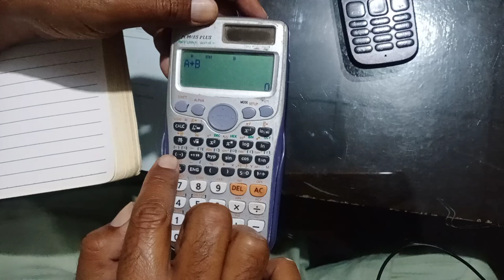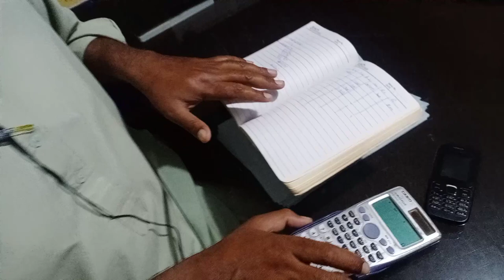How to use Scientific Calculator in Survey